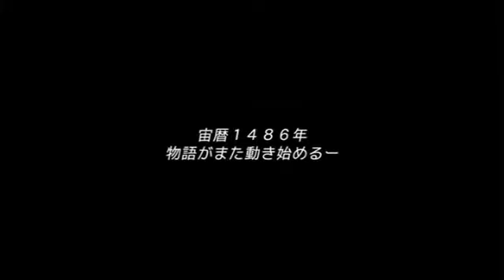Senko No Ronde: Dis-united Order Japanese Debut Trailer